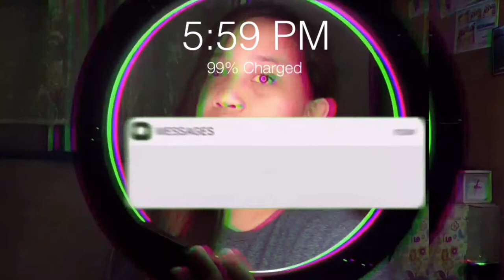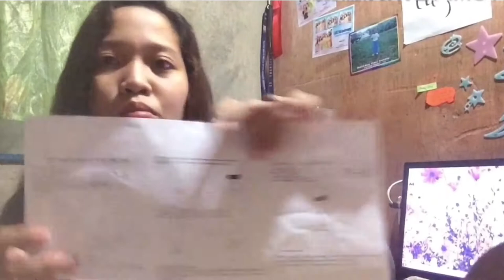UNBOXING MY RINGLIGHT ✨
Hola! Im going to share with you guys my Ringlight ❤ for only 1372 and it's really worth it!!

Follow me ☆ ☆